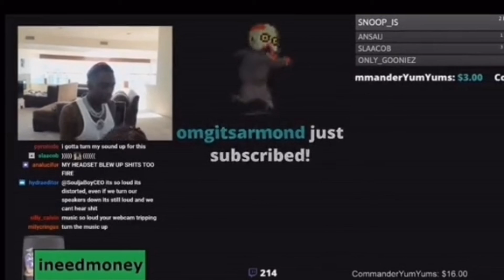Funny Rapper Moments (Best Rapper Compilation)